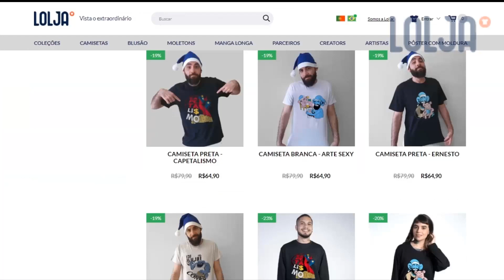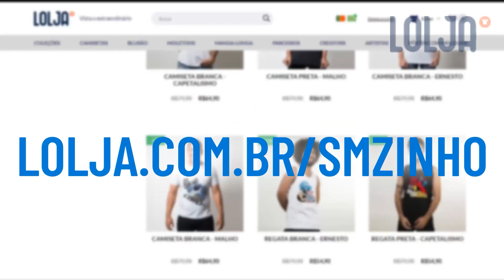ELDEN RING PT#02 - Estão com pressa? Achamos o Vigia do jogo (Sentinela da Árvore)